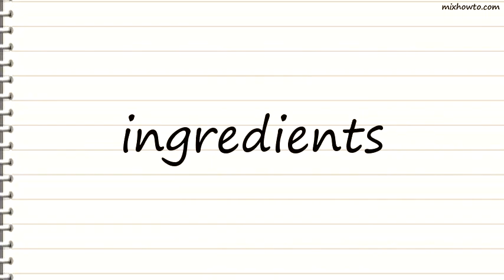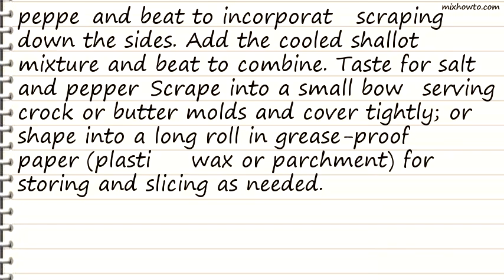Recipe Marjoram Shallot Butter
INGREDIENTS:
-1 cup plus 1 tablespoon (2 sticks plus 1 tablespoon) salted butter, room temperature - divided use
●1/4 cup finely diced shallots
●Salt to taste
●2 tablespoons dry vermouth (or dry white wine)
●2 tablespoons fresh sweet marjoram, finely chopped (or 2 teaspoons dried)

●1/8 teaspoon finely ground white pepper